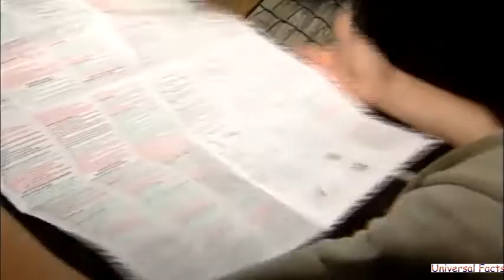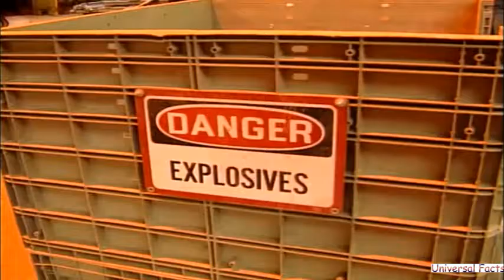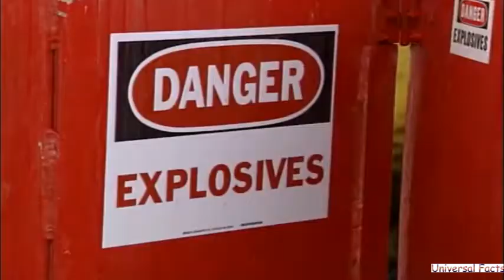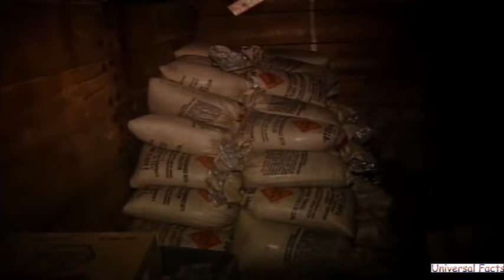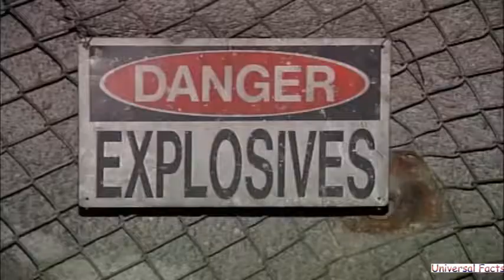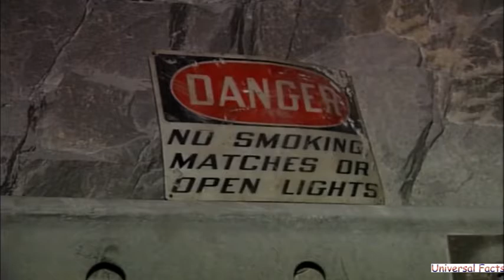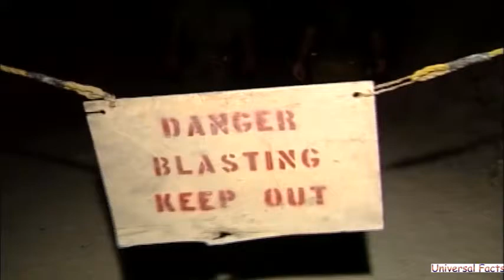Underground Mining Using Explosives